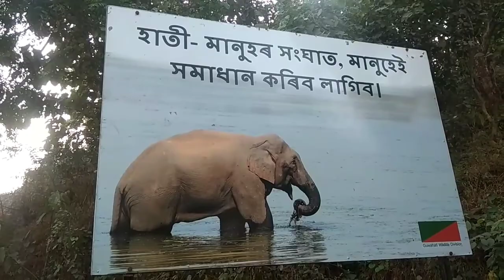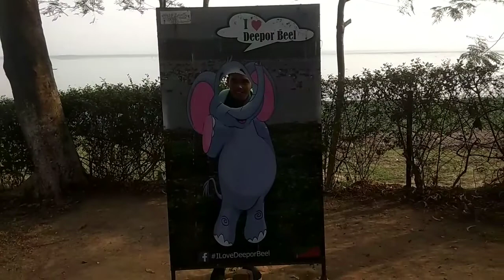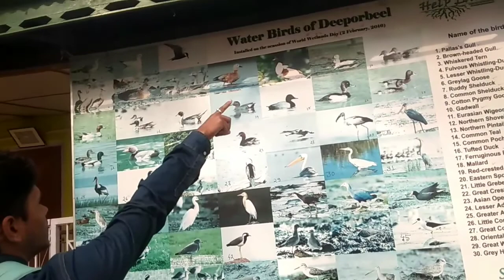GUWAHATI |DEEPOR BEEL |WILDLIFE SANCTUARY |SUNNY VLOG's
India Assam Guwahati deepor beel wildlife sanctuary
Guwahati Lakhra Road Garchok deepor beel wildlife sanctuary